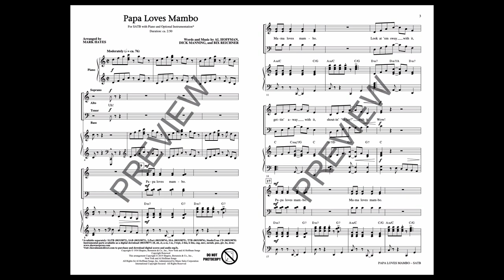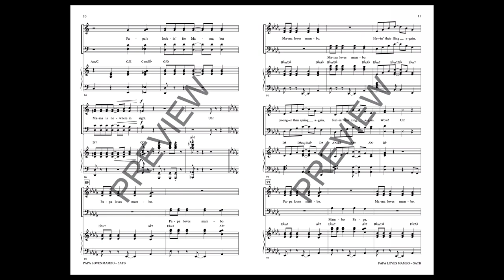Papa Loves Mambo (SATB Choir) - Arranged by Mark Hayes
Direct from the 1950's comes this delightful little song and recorded by a myriad of artists through the decades. Mark Hayes' arrangement is full of fun and life and will be appealing to all ages. Try some movement adding a little “uh” to your performance and a little mambo to your stage. Absolutely timeless!